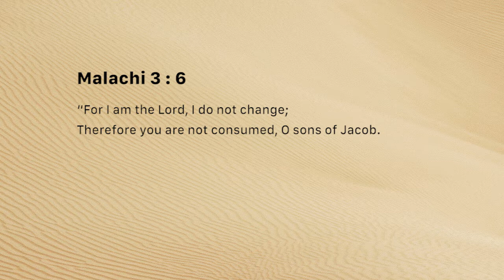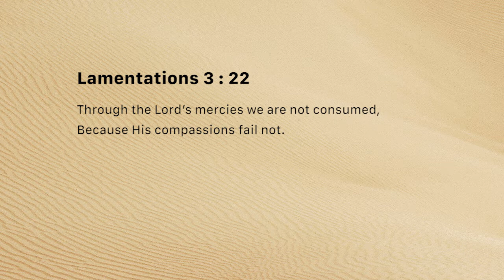Unchangable God (Saturday November 17)